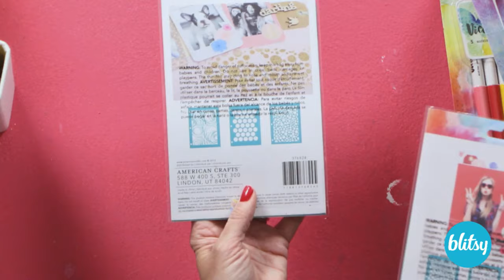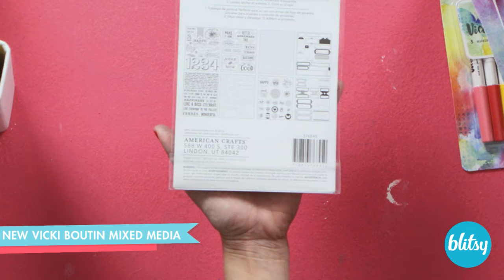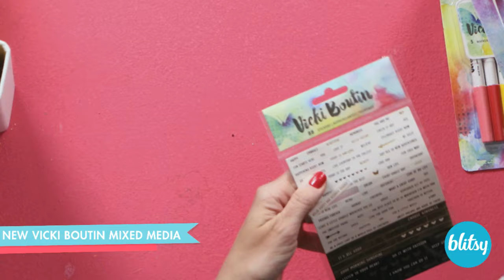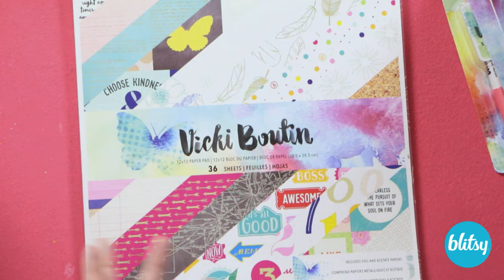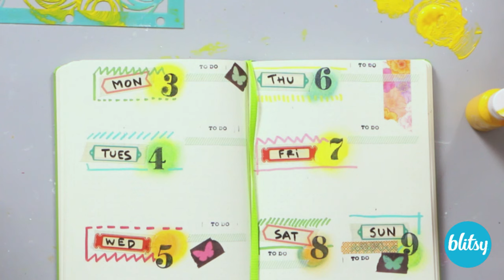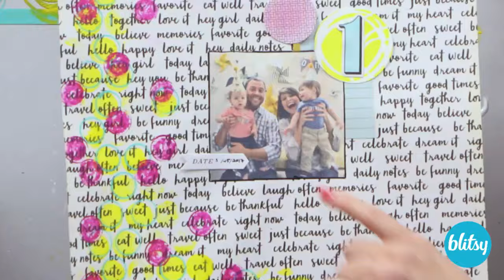Facebook Live Vicki Boutin Mixed Media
Creating your own mini mixed media art is easy when using products from the new Vicki Boutin's mixed media line. Everything in this line is an introduction to mixed media so it's super user-friendly.